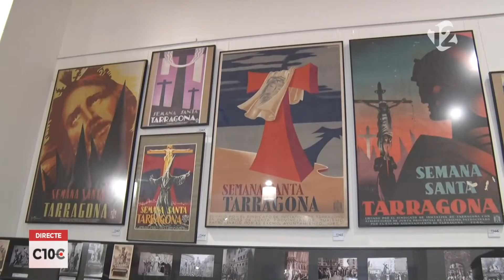C10C- S'estrena un centre d'interpretació de la Setmana Santa de Tarragona al Museu Bíblic